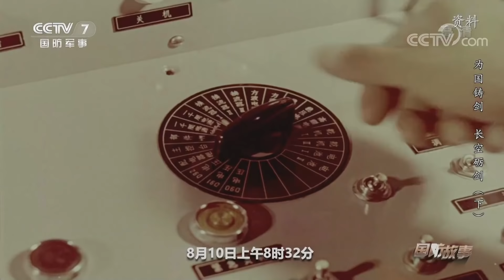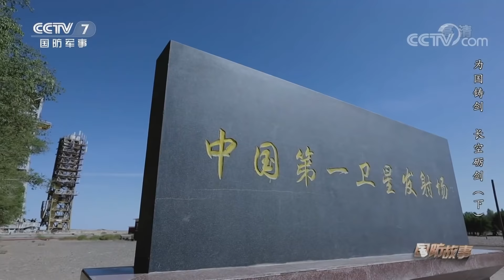为国铸剑·长空砺剑（下）：直击中国“风暴一号”远程运载火箭首次发射 「国防故事」| 军迷天下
本期节目主要内容：“风暴一号”是上海航天系统组织研制生产的远程运载火箭，担负风暴火箭发射任务的是成立于1959年3月的发射二中队，它是中国最早组建的两个导弹发射中队之一，为中国导弹航天事业发展立下了赫赫战功。